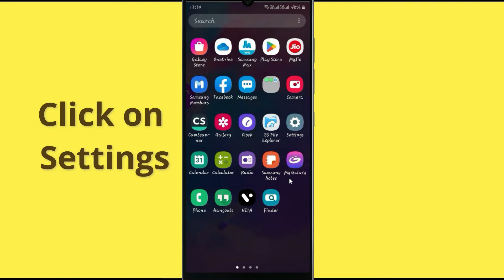Fix Starmaker App Black Screen Error Problem Solved in Android - Starmaker App screen issue solved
Video is very helpful to fix Black screen errors in Starmaker app or not working on your mobile phone. Please follow the same procedure which is very helpful for resolving this problem to run the app again.